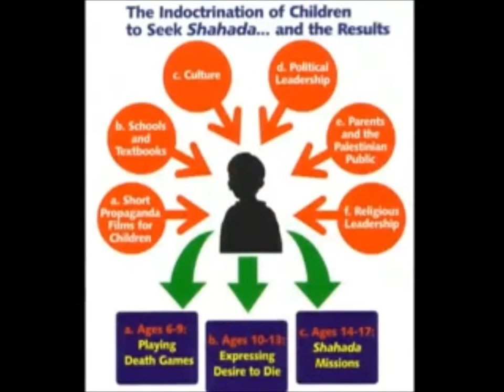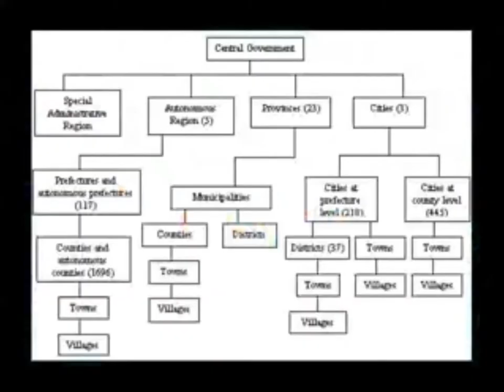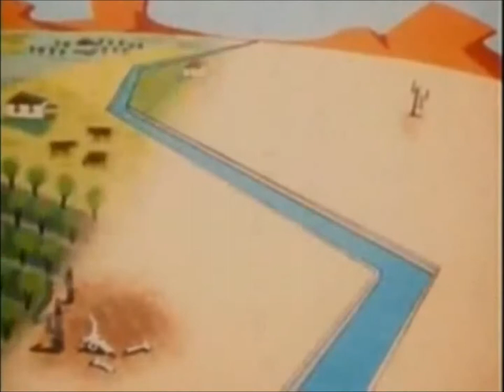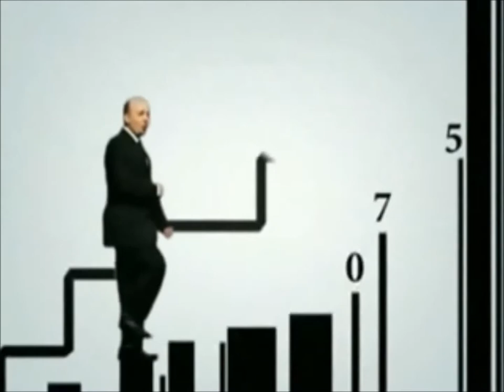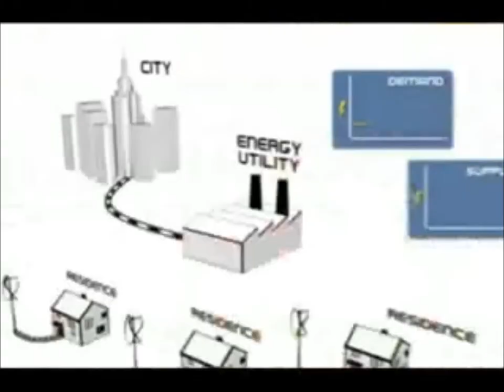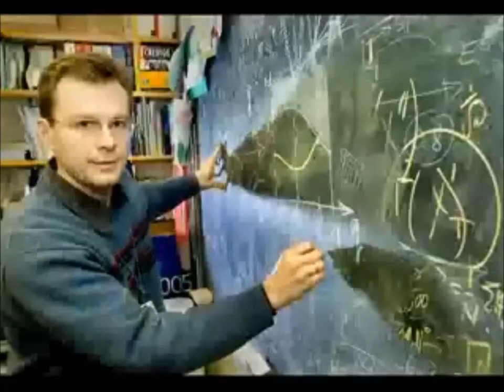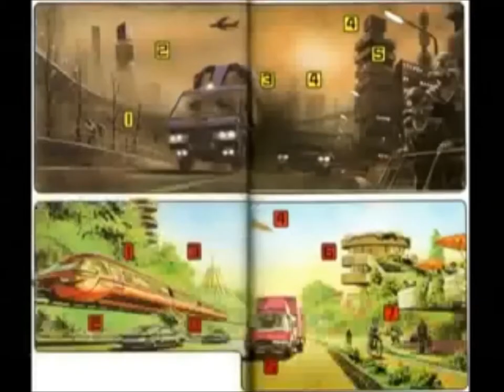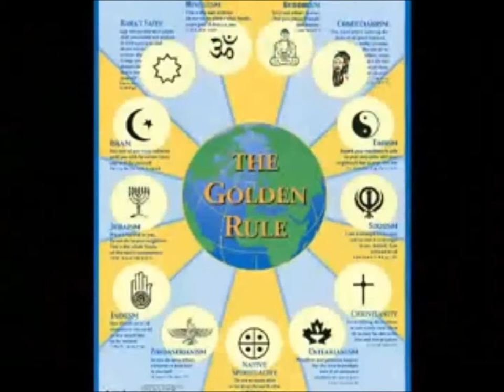Vision of a free society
A video on possibilities of a new society, creating a new horizon beyond the idea of 'the market' under capitalism and power of for instance state-socialism and fascism.

In this video the maker explains the basic principles he describes as 'left-libertarian' but that would also be able to described as anarchist or anarcho-communist.

This video is made by 'The Left Libertarian' now known as 'LeftLibetyAppendix'.

I slowed the video a bit (92%) to make it easier to follow and made functioning subtitles in both English and Dutch.